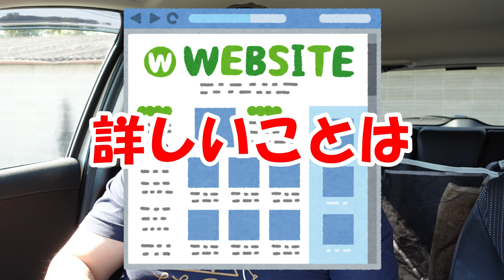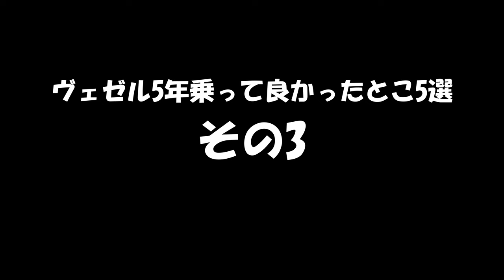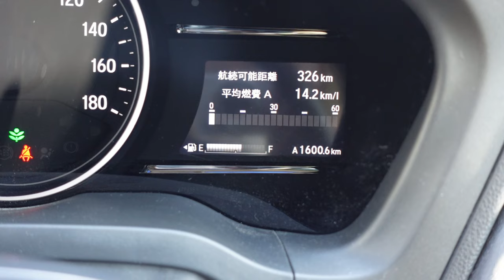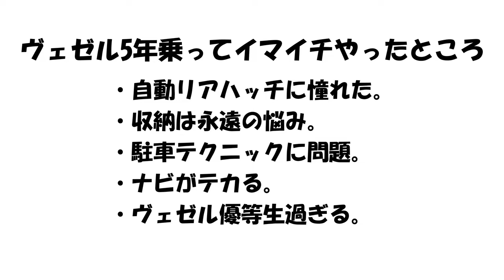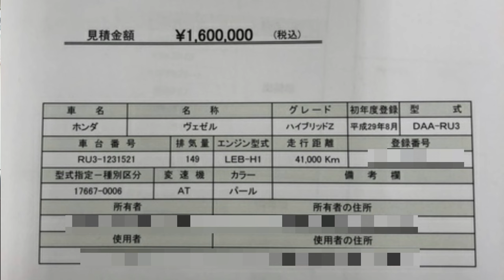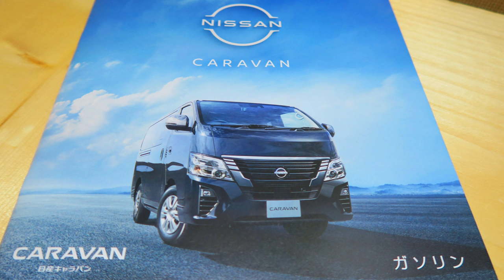【車買取】ヴェゼル売却？!その理由と5年間乗ったオーナーのリアルな感想！オススメ度は？!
このチャンネルでも大活躍だった、愛車のヴェゼル。手放すことになりました…
何故手放すのか？その理由は、動画本編でご確認ください！

効果音.BGM
効果音ラボ